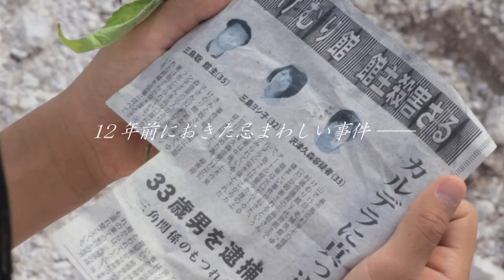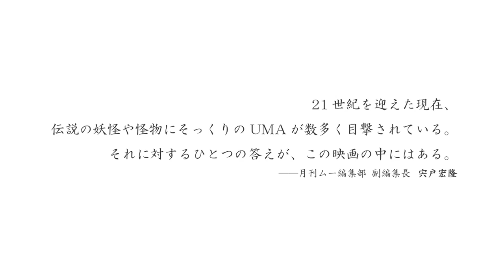THE HYBRID 鵺の仔（予告編）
日本最古の歴史書である古事記や万葉集、平家物語にも登場する、日本古来の怪獣 「鵺」 を大胆な発想により現代に蘇らせた、初のSF特撮映画。
本作は、敢えてＣＧを使わず、ヒトからモンスターへ変体する特撮ＶＦＸに拘った。Ｗ主演に、石橋穂乃香『アンを探して』(日本・カナダ合作)とハリウッド映画デビューの山村憲之介『ウルヴァリン：SAMURAI』『GODZILLA ゴジラ』(アメリカ映画)。他にも、柴田光太郎『ボディ・ジャック』、大島葉子『朱花の月』(カンヌ映画祭)、黒沢あすか『沈黙 －サイレンス－』(マーティン・スコセッシ監督)、研ナオコ(特別出演)ほか、個性派俳優たち。

Cast
石橋穂乃香　山村憲之介　柴田光太郎　藍田舞　大島葉子　研ナオコ(特別出演)　黒沢あすか

Staff
[企画･製作] 野口典夫
[企画･プロデュース･監督] 倉谷宣緒
[監督･脚本] 羽野 暢
[撮影] 古屋幸一
[美術] 鈴木伸二郎
[特殊メイク] 梅沢壮一
[音楽] 朝倉紀行
オープニングテーマ曲「鵺退治」德 將城
主題歌「Lonesome Call」ひとみ